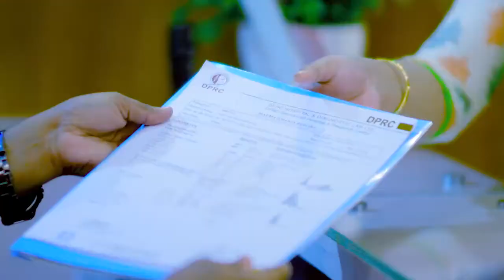দু্ই হাঁটু, পা এবং হাতের জয়েন্ট ব্যথা | Knee, Ankle And Shoulder Pain Treatment